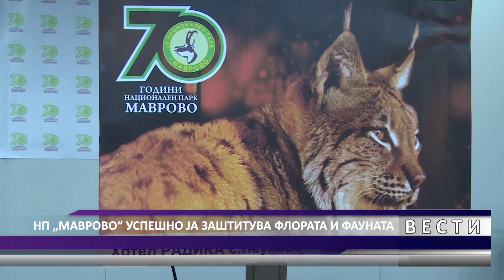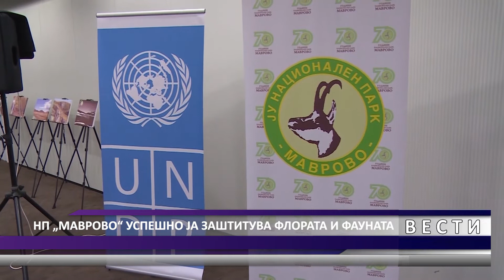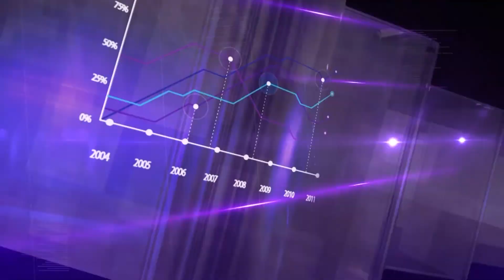DNEVNIK MK 13 12 2019